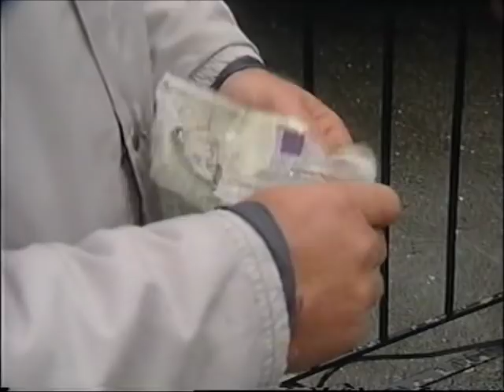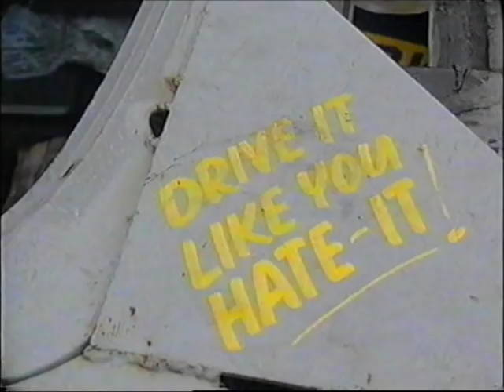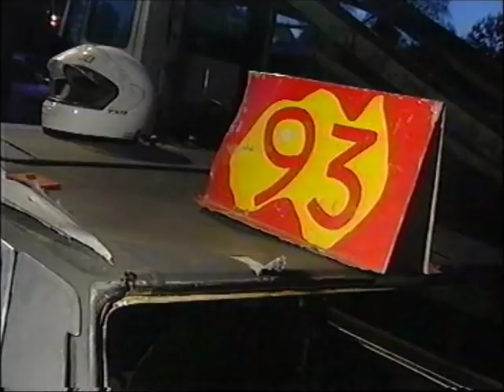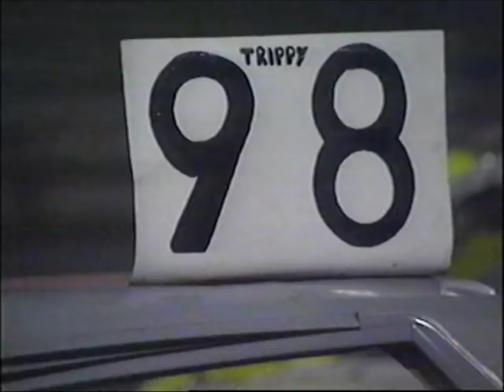Warlords & Team Mental TV Documentary, Banger racing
TV Documentary from Ringwood raceway in the 90s with Team Mental & the Warlords,